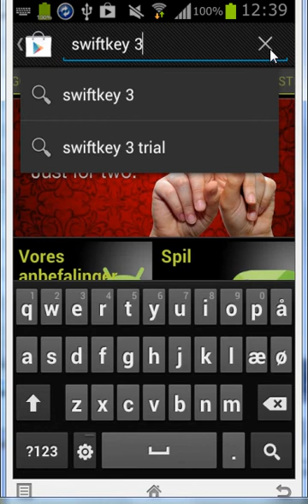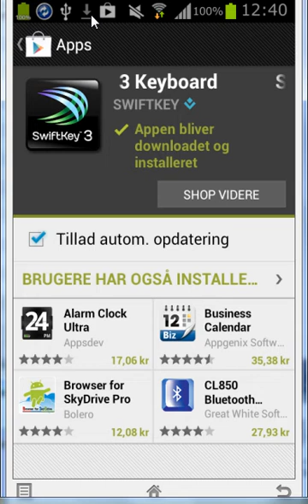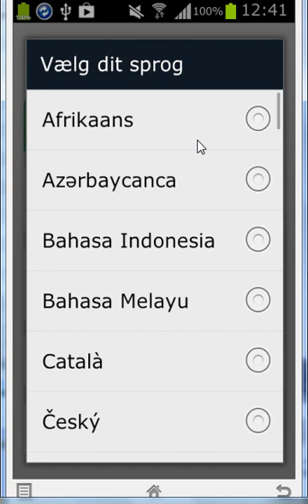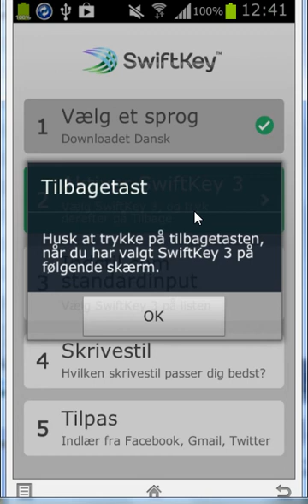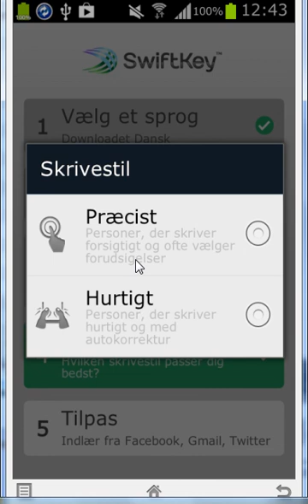Ordforslagsprogram - app'en SwiftKey (1)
Ved at foreslå ord hjælper App'en SwiftKey dig til at skrive mere præcist, når du fx skal skrive mail, en sms eller lave et opslag på Facebook. I denne video ser du, hvordan du henter og installerer Swiftkey.